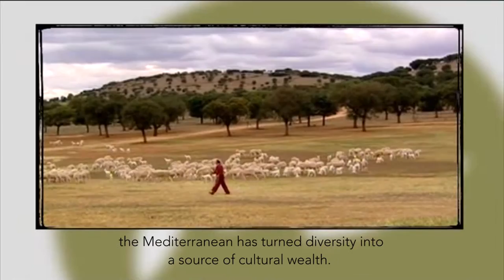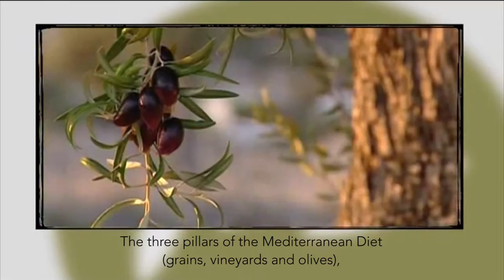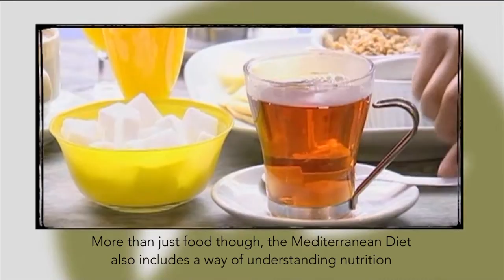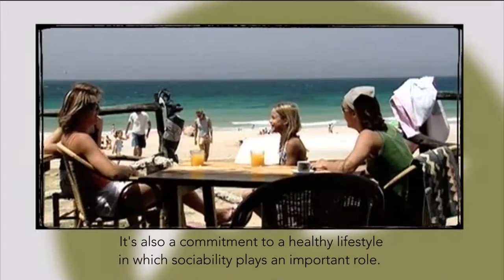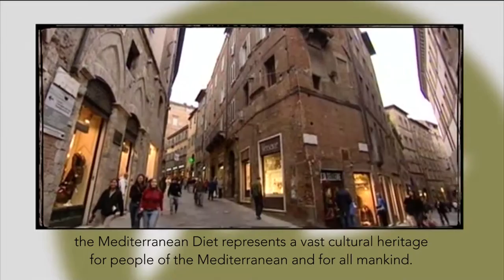Encuentro “Dieta Mediterránea" el Pabellón de España en Expo Milano 2015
El Encuentro “Dieta Mediterránea” se celebra en el auditorio del Pabellón de España con motivo de Expo Milano 2015 que, bajo el lema "Alimentar el planeta, Energía para la vida", va a estar presente en la ciudad de Milán entre el 1 de mayo y el 31 de octubre. Se trata del cuarto encuentro organizado por el Ministerio de Agricultura, Alimentación y Medio ambiente en el marco de la Expo de Milán.

En esta ocasión, se destaca el concepto Dieta Mediterránea, Patrimonio Cultural Inmaterial de la Humanidad, resaltando los valores de la misma, no solo qué es lo que comemos, sino también cómo lo comemos: alimentación y hábitos saludables. Todo ello respaldado por los paisajes que componen el territorio español, artífices de que, en nuestras tierras, se aúnen multitud de sabores, texturas y colores propios de los alimentos que componen la Dieta Mediterránea.